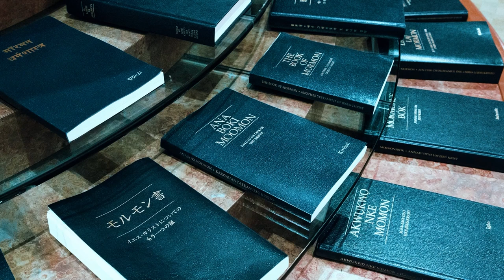Gathering Israel: President Nelson's Greatest Challenge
President Nelson has continuously emphasized that the gathering of Israel is “the greatest challenge…cause, and…work on earth today.”

 Anytime we do anything that helps anyone—on either side of the veil—to make and keep their covenants with God, we are helping to gather Israel.